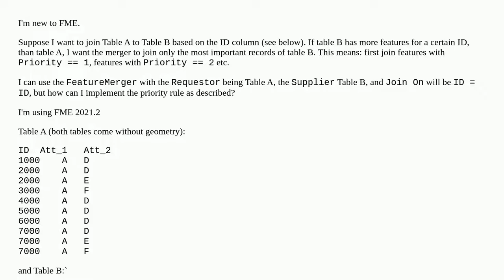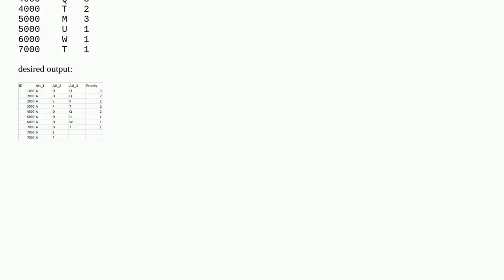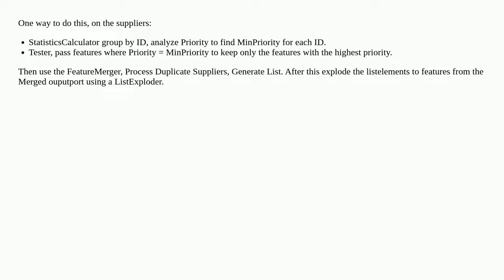FME merge features (many-to-one) with priority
A special thanks goes out to the community